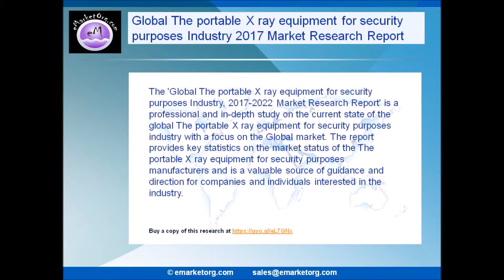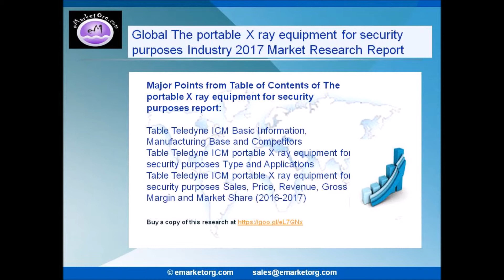The portable X ray equipment for security purposes market data to deploy a complete overview of the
The portable X ray equipment for security purposes
This exhaustive research report on the market for Global The portable X ray equipment for security purposes market research report 2017 provides detailed analyses of production/sales and demand/supply of Global The portable X ray equipment for security purposes market research report 2017, together with deep insights capable of enabling the producers, market investors, and sellers make the right business decisions.

Browse the Complete The portable X ray equipment for security purposes Market Report with comprehensive Table Of Contents @